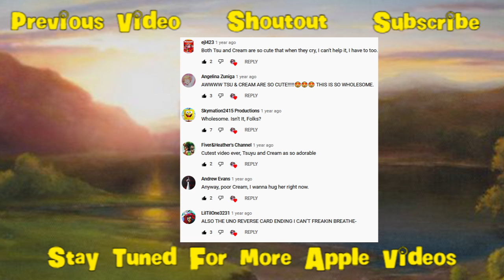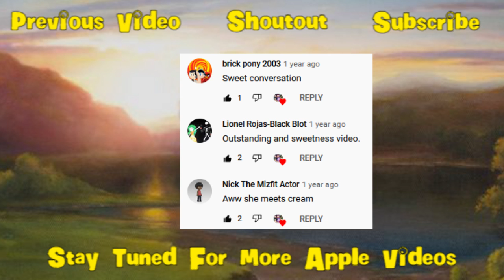HMV: You're Only Second Rate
Now! The moment you’ve all been waiting for! Let us watch to see how Team Hanako will fail to defeat the mizfitz' (former) arch-nemesis himself, Thanos!

Voice Cast:
Cake the Pop Star Pikachu as herself and Tsuyu Asui
Me as Thanos, K.O. and Gox
Taylor the Amazon Avenger as Hanazuki and Starlight Glimmer
LilTilOne3231 as Momo Yaoyorozu
Fiver&Heather’s Channel as Roxas
BobaTsuyu18 as Cream
Skymation2415 Productions as Hi-5 and Rocket Raccoon

@RapperFaith - for the Cake drawing in the thumbnail, also for helping me look for Cake footage
and others

Audio:
- asdfmovie11
- The Antz Go Marching To War (from Antz)
- Ted 2
- Battles (from Ice Age 3: Dawn of the Dinosaurs)
- Amusement Park Arrival (from Scoob!)
- Hall of Mirrors (from Scoob!)
   - by Vangelis
- Touchdown (from Despicable Me)
- Escape (from Epic)
- You’re Only Second Rate (from The Return of Jafar)
   - by Jonathan Freeman
- We Will Rock You
   - by Queen
- We Will Rock You (Pixels)
   - by Queen and VonLichten
- You Must Leave! (from Hotel Transylvania)
- Hotel Transylvania
- Battle on the Tower (from Beauty and the Beast)
- Robots
- Mulan
- Inside Out
- The Avengers
- The Alien Ships (from Happy Feet)
- Soul
- The Duke’s Secret (from Solar Opposites)

Footage:
- Gravity Falls
   - S01E11 Little Dipper
   - S01E04 The Hand That Rocks the Mabel
   - S01E19 Dreamscaperers
- Avengers: Infinity War
- My Hero One’s Justice 2
- My Hero Academia
   - S01E11 Game Over
   - S02E19 Everyone's Internships
   - S02E22 Yaoyorozu: Rising
   - S03E17 Class 1-A
   - S03E09 All For One
   - S03E25 Unrivaled
   - S05E06 Foresight
   - S03E08 From Iida to Midoriya
   - S02E14 Bizarre! Gran Torino Appears
   - S02E06 The Boy Born with Everything
   - S01E06 Rage, You Damned Nerd
   - S01E09 Yeah, Just Do Your Best, Iida!
   - S05E04 Make It Happen, Shinso!
   - S01E13 In Each Of Our Hearts
- My Little Pony: Friendship Is Magic
   - S05E26 The Cutie Re-Mark, Part 2
   - S05E02 The Cutie Map, Part 2
   - S06E26 To Where and Back Again, Part 2
   - S06E06 No Second Prances
   - S09E24 The Ending Of The End, Part 1
   - S07E10 A Royal Problem
   - S09E25 The Ending Of The End, Part 2
   - S06E16 The Times They Are A Changeling
   - S09E11 Student Counsel
   - S06E02 The Crystalling, Part 2
   - S06E08 A Hearth's Warming Tail
   - S05E01 The Cutie Map, Part 1
   - S07E02 All Bottled Up
- Pokemon
- Avengers: Endgame
   - S01E05 Jethro’s All Yours
   - S01E48 Let's Not Be Skeletons
   - S02E35 K.O.'s Health Week
   - S02E01 Seasons Change
   - S01E06 You're Level 100
   - S01E30 A Hero's Fate
   - S01E31 Let's Have A Stakeout
   - S03E01 We Are Heroes
   - S01E29 No More Pow Cards
   - S01E07 Sibling Rivalry
   - S03E05 K.O. vs. Fink
   - S03E11 Big Reveal
   - S01E36 Plazalympics
   - S01E25-26 T.K.O.
   - S01E52-53 You're in Control
   - S03E06 The K.O. Trap
- Hanazuki: Full of Treasures
   - S01E02 Little Blue Hemka
   - S01E01 A Moonflower is Born
   - S01E21 The Resistance
   - S01E19 Hide and Seek
   - S01E03 What's a Chicken Plant
   - S01E12 Brain In A Cave
   - S01E10 Friend or Foe
   - S01E16 Double Trouble
   - S02E02 Underground Escape
   - S01E17 Homesick
   - S01E18 Captured!
   - S02E06 Oh My! Myumi!
   - You Owe Me One
   - S02E05 Bulding Blocks
   - S02E03 Hemkas Come Home
    - Sleepy's Relaxation Boot Camp
- Mixels
   - S02E02 A Quest for the Mixamajig
- My Hero Academia The Movie: Heroes Rising
- What If…?
   - S01E02 What If... T'Challa Became a Star-Lord?
- Guardians of the Galaxy
- Sonic X
   - S01E22 Little Chao Lost
   - S02E18 Sewer Search
   - S02E19 Prize Fights
   - S02E20 A Wild Win!
   - S01E07 Party Hardly
   - S02E26 A New Start
   - S02E14 Sunblock Solution
   - S03E10 An Underground Odyssey
   - S03E06 Desperately Seeking Sonic
- Bambi
- Bambi II
- Hanazuki: Full of Treasures (2017 Short)
- Avengers: Age of Ultron
- Fanart of Tsu isn’t mine